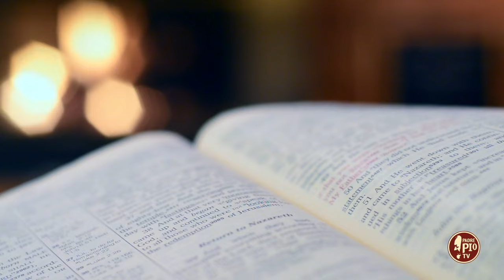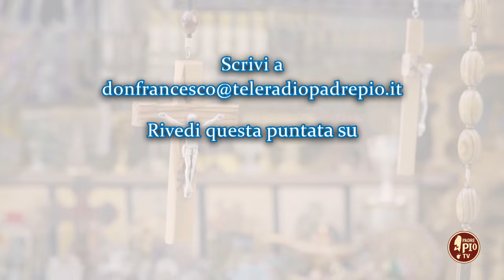Padre Pio e il martirio della preghiera (Dritto al Cuore 22 Settembre 2024)